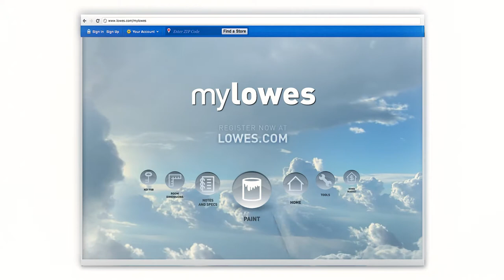Lowe's sans cans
INFO ABOUT SANS CANS

We were approached by MassMarket with the task of creating streams of sentient paint for a Lowe's spot. The scope of the work involved small streams of paint leaving homes to larger streams of paint flowing down the streets and all the way to a gigantic tower of paint shooting up into the sky.
We started R&D and look development at the same time as MassMarket worked on the previs. As always, when dealing with any kind of simulation work, the biggest challenge was to get the liquids to move where and when we wanted it to in a natural way. The problem with directing fluids is that it tends to look forced and thereby looses its' liquid quality. After much trial and error, blood, sweat and in some cases tears, we think we achieved a pretty convincing effect!

CREDITS
Agency -- BBDO
Production Company- Radical media

Post Production Company - Massmarket

Executive producer: Nancy Hwang
Producer: Katie Boote
VFX Supervisor/Lead Compositor: Todd Sarsfield
Lead CG Artist: Christopher Bonnstetter
3D Artist: Rick Walia
Compositors: Robert Henry, Fred Kim, Timothy Regan
Flame Artists: Jamie Scott, Mark French

ILP

VFX Producer:  Magdalena Berglind
VFX Supervisor: Yafei Wu
3D Artists: Niklas Ström, Bobo Skipper,  Saleh Najib, Niklas Jacobson, Jonas Andersson, Igor Zanic, Patrik Wedinger, Daniel Rådén, Jason Martin, John Roxenhed